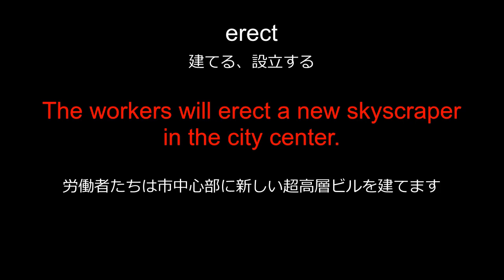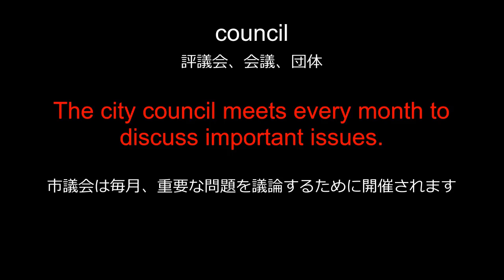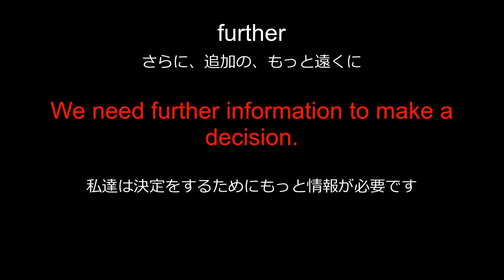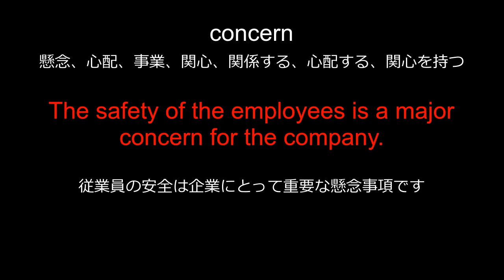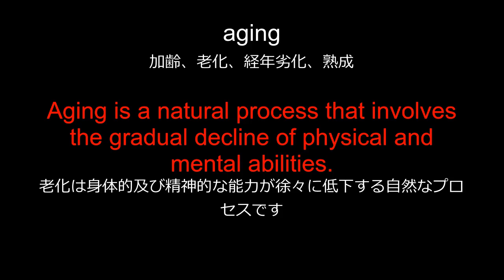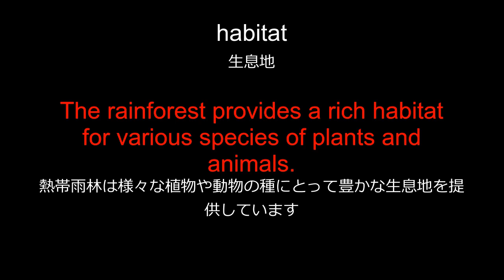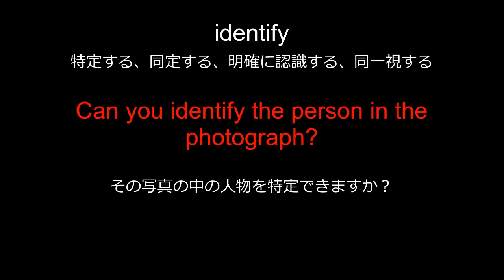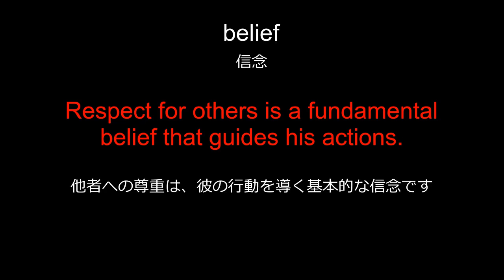英単語＋英文で毎日１０分で記憶定着させる DAY12 エビングハウスの忘却曲線に基づくスペーシング効果 DAY12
この動画は、エビングハウスの忘却曲線に基づくスペーシング効果を利用しています。記憶に定着させるため過去に出た単語が流れます。毎日1動画ずつ順番に見てください。あと、覚えきれない単語は一時停止して理解してから次の単語に行って下さい。英単語→英単語の意味→例文→例文の意味→例文の順で流れます。